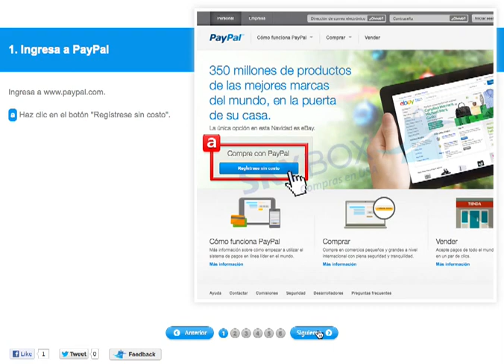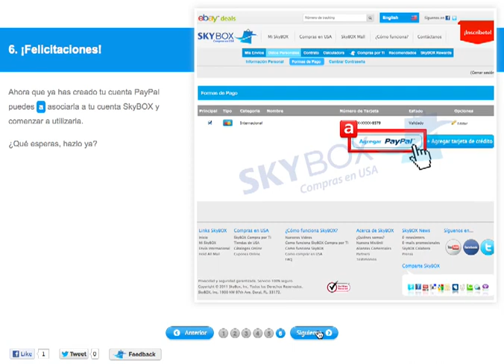¿Cómo registrarse en PayPal?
¡Compra en USA y SkyBOX te entrega en la puerta de tu casa!

a Haz clic en el botón "Regístrese sin costo".

2. Selecciona el tipo de cuenta
Debes seleccionar tu a país e idioma y luego seleccionar el tipo de cuenta b si deseas abrir una cuenta personal o empresa.

3. Completa el formulario
Para poder crear tu cuenta PayPal debes completar todos los campos del formulario de registro.

a   Ingresa tu e-mail que también será tu usuario para ingresar a PayPal.
b   Crea una contraseña segura.
c   Ingresa tu contraseña nuevamente.
d  Ingresa tu nombre.
e  Ingresa tu segundo nombre.
f  Ingresa tu apellido.
g  Ingresas tu fecha de nacimiento.

4. Completa el formulario
a   Selecciona tu nacionalidad.
b   Ingresa tu dirección de facturación donde recibes el estado de cuenta de tu tarjeta de crédito.
c   Si tu dirección posee mas de una línea puedes ingresarla aquí o de lo contrario dejar en blanco.
d Ingresa tu Ciudad.
e Ingresa tu Estado / Provincia / Región.
e Ingresa tu Código Postal.
e Ingresa tu número de teléfono.

5. Completa el formulario
Ya casi has terminado de completar el formulario, ahora debes agregar tu tarjeta de crédito para comenzar a comprar.

a   Marca la opción de asociar tu tarjeta de crédito.
b   Ingresa el número de tu tarjeta de crédito.
c   Selecciona la fecha de expiración de tu tarjeta de crédito tal como aparece impresa en ella.
d Ingresa los últimos 3 números que aparecen impresos en la parte de atrás de tu tarjeta de crédito. Si tu tarjeta es American Express debes ingresar los 4 números impresos en el frente de tu tarjetá en una letra mas pequeña que el número de la tarjeta de crédito.
e Haz clic en el botón Aceptar y abrir cuenta.

6. ¡Felicitaciones!
Ahora que ya has creado tu cuenta PayPal puedes a asociarla a tu cuenta SkyBOX y comenzar a utilizarla.

¿Qué esperas, hazlo ya?